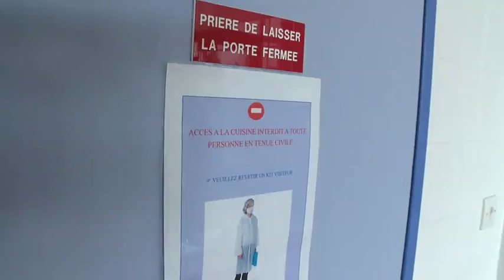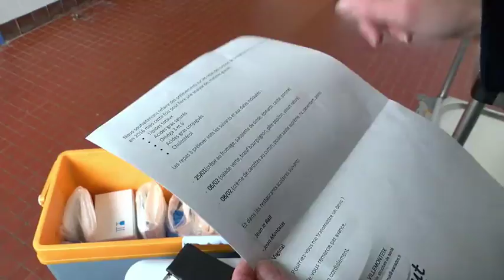Après le sel, le gras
Il y a deux ans la Ville de Limoges lance une opération visant à réduire l'utilisation du sel par les cuisiniers des restaurant scolaires. Bilan : - 20%. Cette expérience ayant été réussie les équipes passent maintenant au gras. Bénéfique et nocif à la fois, c'est encore une question de quantité et de ration quotidienne.  Avec une première campagne de prélèvements pour analyse d'échantillons d'un même menu dans trois cantines de la Ville, les techniciens d'un laboratoire indépendant vont rendre compte de leurs mesures. A partir de ce constat un plan d'information et de formations sera mis en place pour les cuisiniers et leurs équipes.  Une deuxième campagne de prélèvements sera organisée en septembre 2018 pour dresser un bilan.  Limoges est "Ville santé citoyenne".